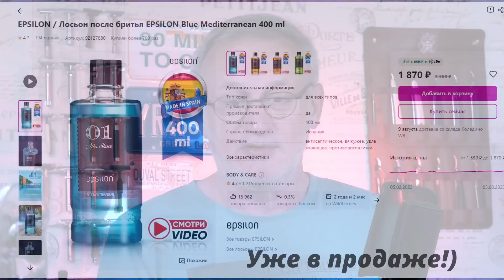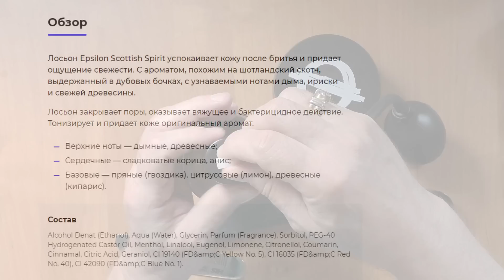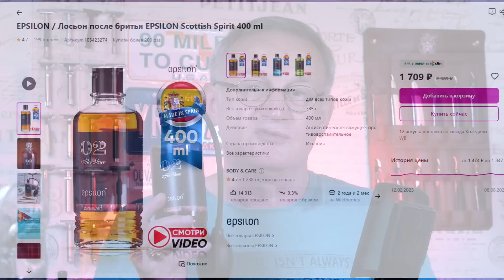Опасная бритва ТРУД Вача 1948г СССР, EPSILON Scottish Spirit, LØTHUR OREGON, Omega 10098 бритьё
★ HomeLike - Всё о бритье ★ All about shaving
✓ Опасная бритва ТРУД Вача 1948г  СССР
✓ LØTHUR OREGON shaving soap Made in the UK
✅ Александр, г. Калининград:
00:08 ФОТО дня
00:53 Начало
05:27 Крупный план
10:55 Бритьё
31:07 Завершение
47:09 ФОТО дня
🔥 НАШИ РЕСУРСЫ В СЕТИ:
● Отдел продаж (sales department): Моисеев Сергей
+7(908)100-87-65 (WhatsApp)